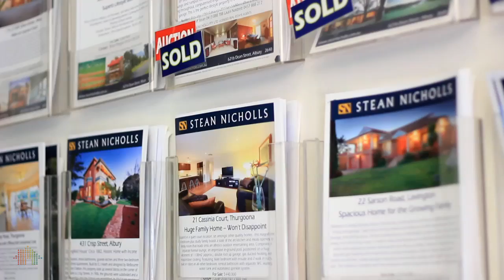Brian Phegan Agent Profile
Since his entry into the Real Estate Industry Brian has established himself as a Boutique Agent, with a unique skill set to transact effective residential real estate transactions. A focus on adding value is what has set him apart. He has completed many complex negotiations with local, interstate and international purchasers resulting in firm prices being obtained for inner City Apartments to regional Farmlets.

Brian is a licensed Estate Agent/Auctioneer in both New South Wales and Victoria. He is also a Fellow of the Real Estate Institute of Australia, recognizing his commitment and dedication to the Industry.